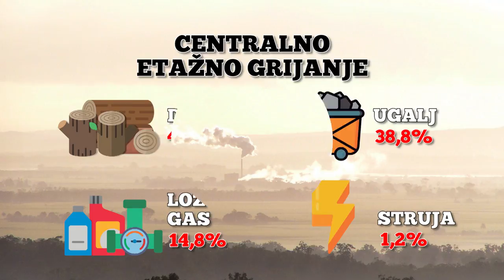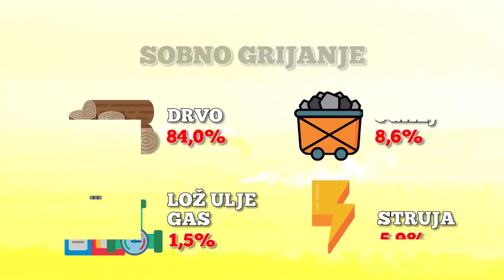Zrak - ubica 21. vijeka